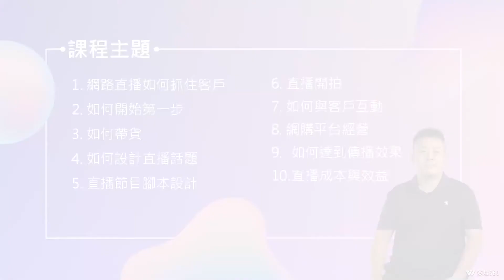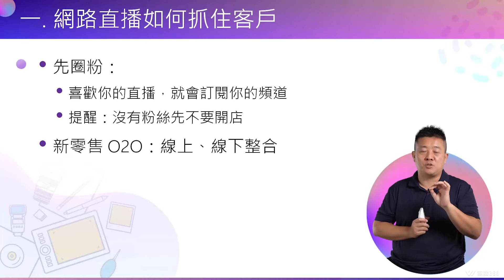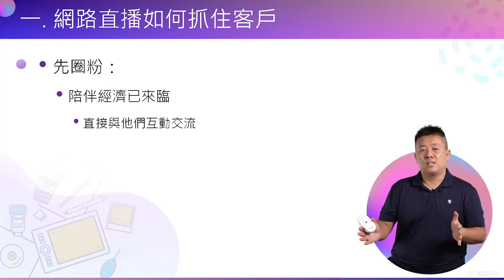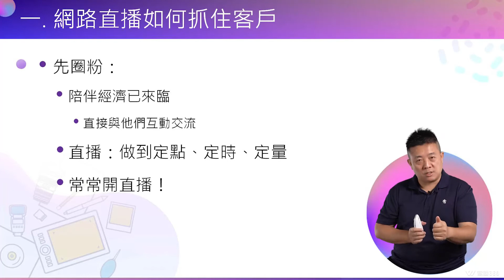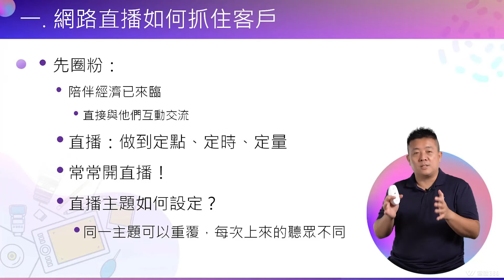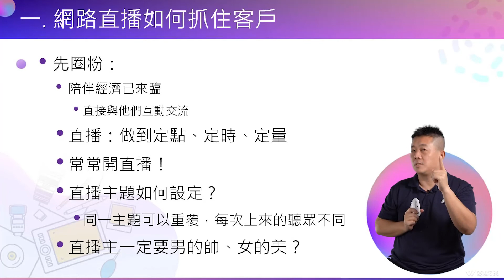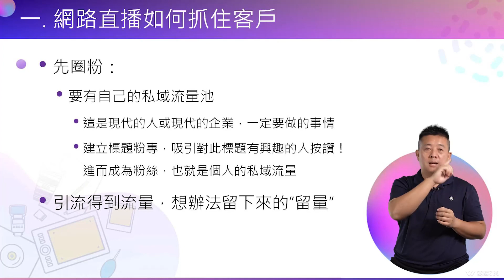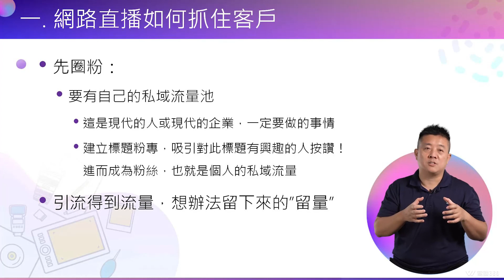先圈粉 【直播不尷尬：新手直播主必學的圈粉心法】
課程循序漸進，從零開始教起，講解直播基本觀念與心法，了解如何吸引關注、留住人群。接著，會深入說明直播的流程與準備，包含如何開始、帶貨、設計話題、腳本規劃等豐富內容，讓你贏在起跑點。接下來，進入到實務演練的部分，說明開拍後的互動、網購平台經營、達成宣傳效果、直播成本效益問題等主題，掌握實戰技巧。最後，則是分享直播的成功案例，帶你從成功經驗中吸取優點，趨吉避凶。